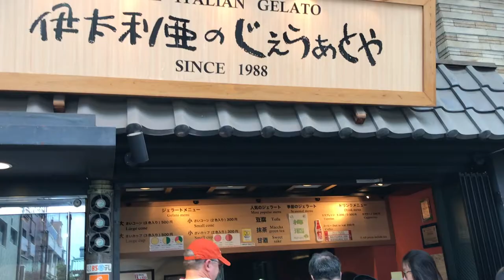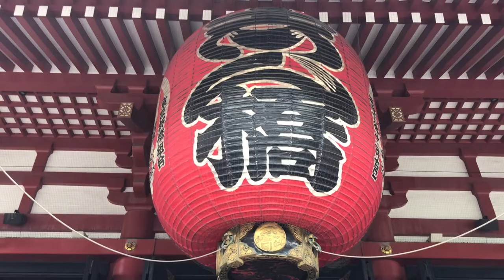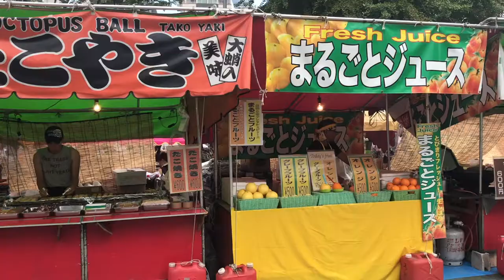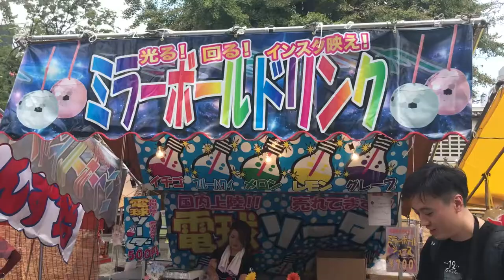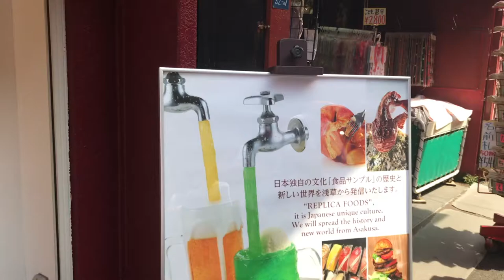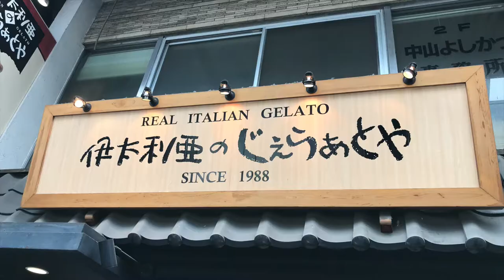The2Woodies - JAPAN: SENSOJI TEMPLE and SHOPS - TOKYO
Go on a walk with Carter and Tucker as they visit the Sensoji Temple and surroundings shops in Tokyo.